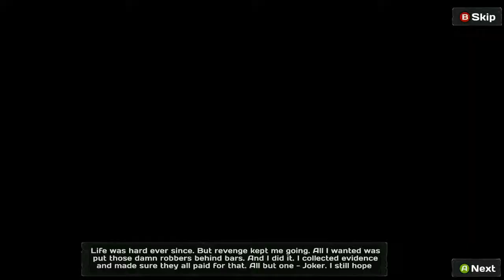What is I Am Weapon: Revival?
While it may be cliche that this nightmare world is one hundred percent clown-themed, it's pretty darn effective at making me want to kill things! So bravo, I Am Weapon!